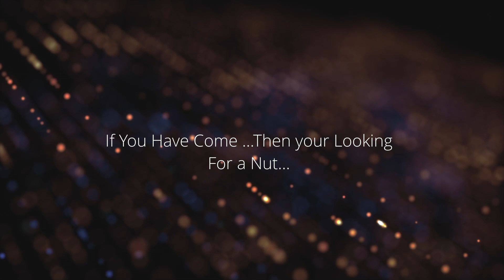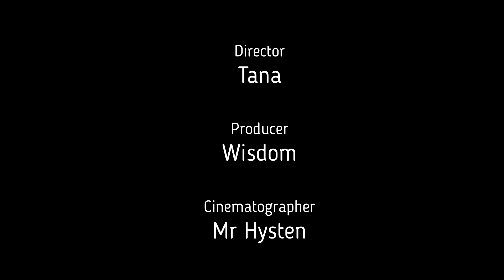The Rage Of Unc Tone ft Tana ADP 2023